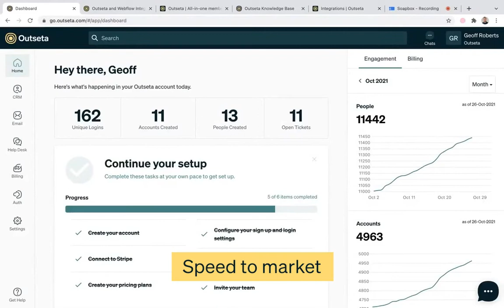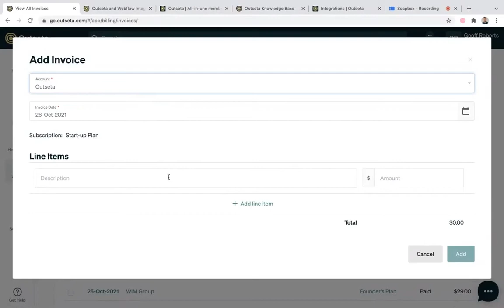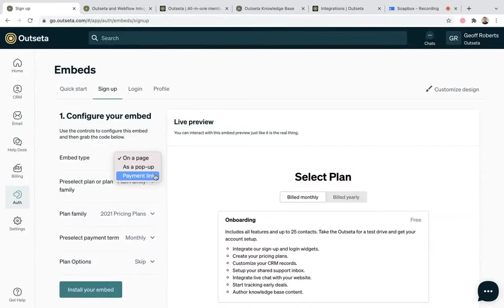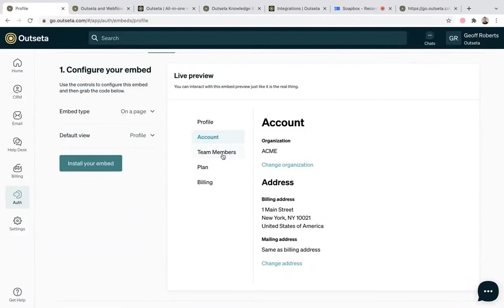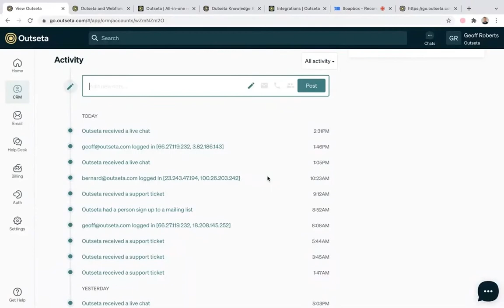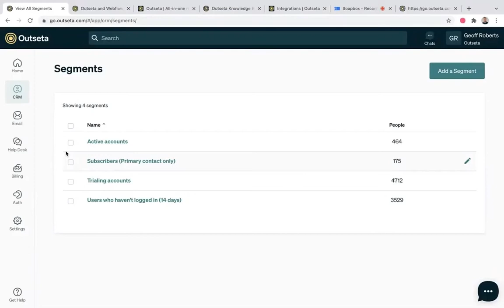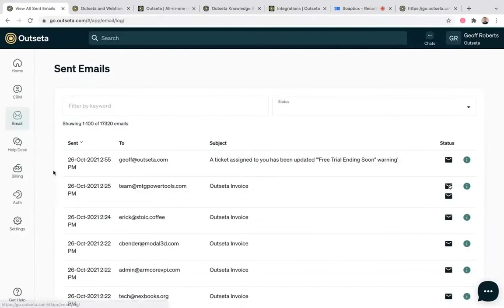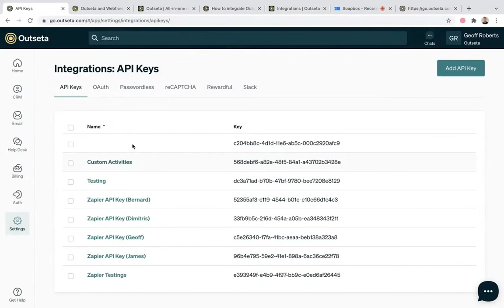Outseta Product Demo (2023)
A full 15 minute demo of Outseta, an all-in-one tech stack to launch and manage:

-SaaS products
-Membership sites
-Online communities

This demo covers all features including subscription billing, authentication, protected content, CRM, email marketing, help desk, and reporting.